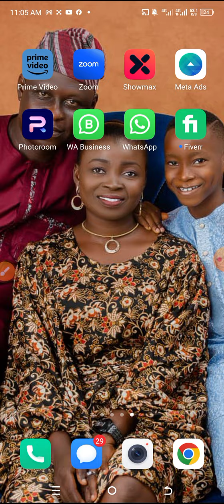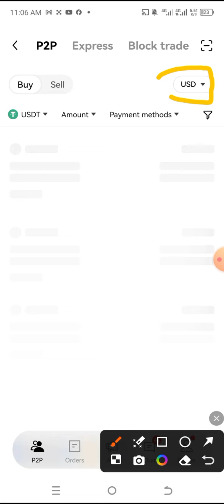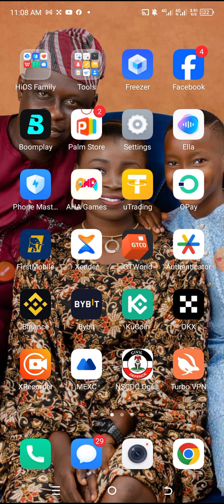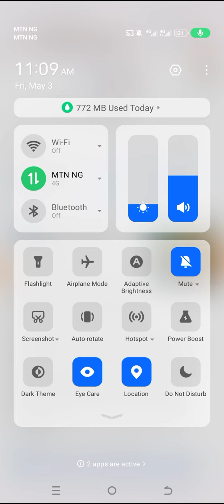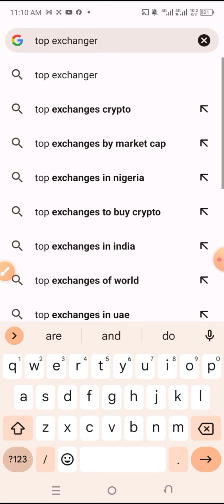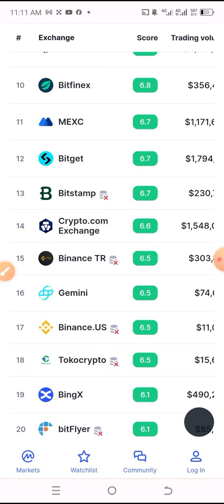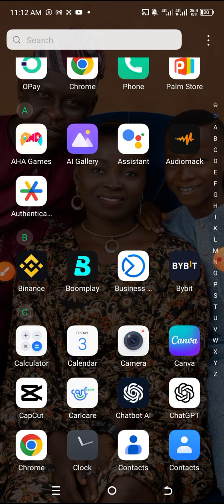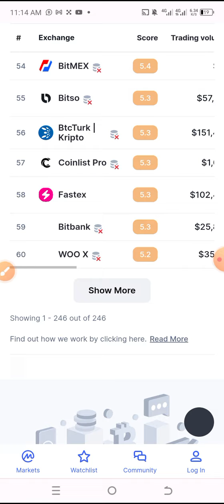NGN P2P Trading Suspended on OKX: Solutions for Nigerians